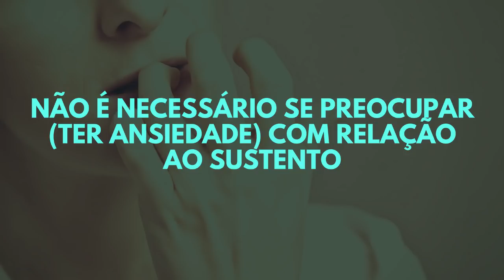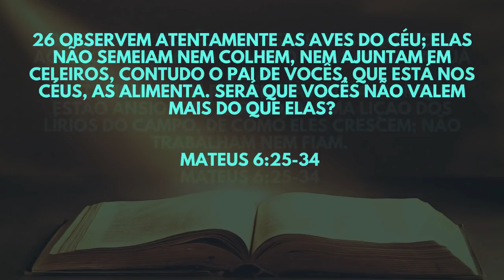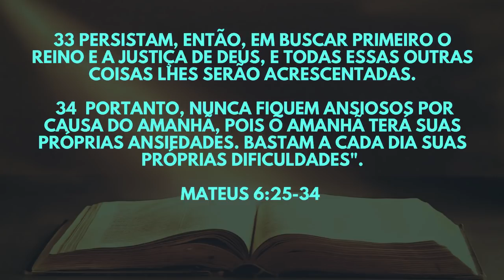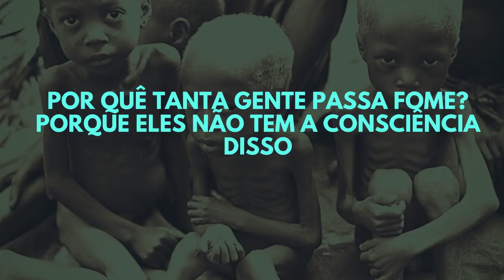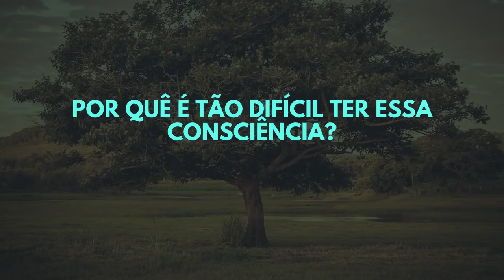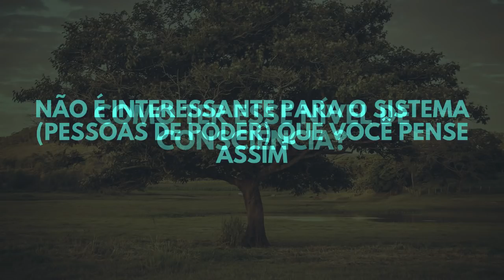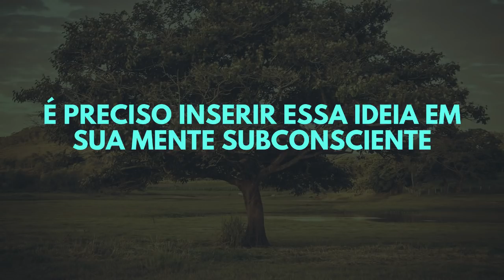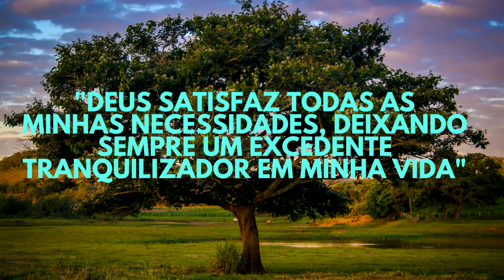Como usar o Poder do Subconsciente para Eliminar Ansiedade por Problemas Financeiros